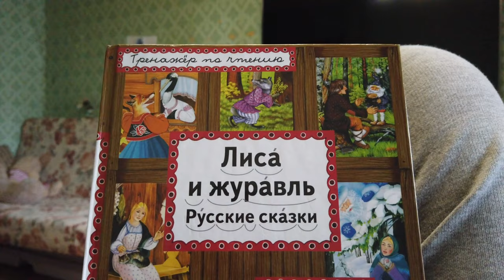ВЛОГ - Лайфхаки от Киры